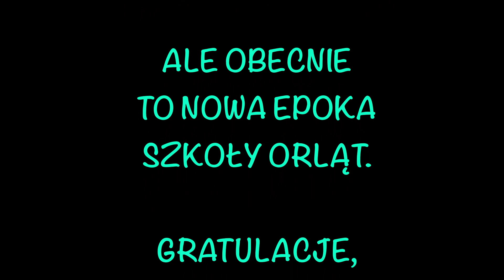SZKOŁA ORLĄT- SUPLEMENT do cz.2-PROMOCJA 1978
LOTNICZA AKADEMIA WOJSKOWA - NOWA EPOKA
Spotkanie promocji 1978
23 września 2023